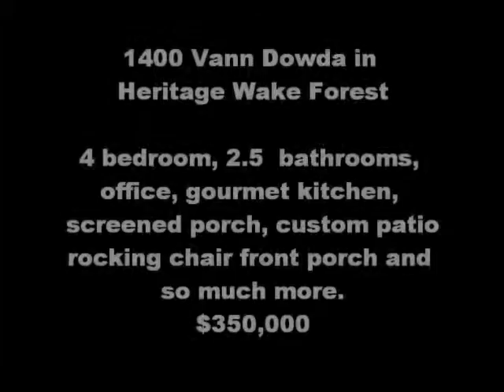1400 Vann Dowda in Heritage Wake Forest Golf Community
One of a kind gourmet kitchen and private back yard.